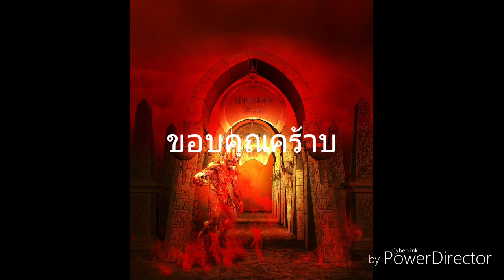เทพโครนัส,เรื่องเล่า